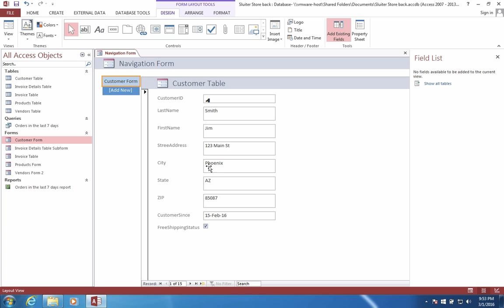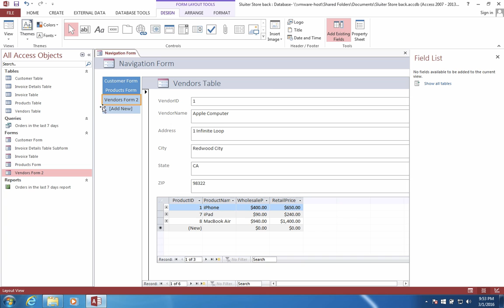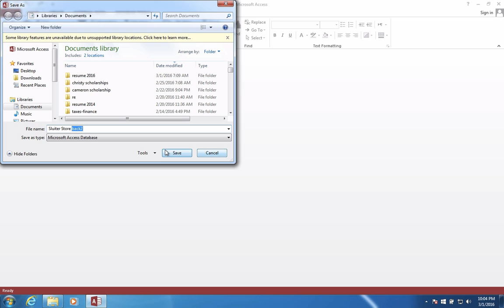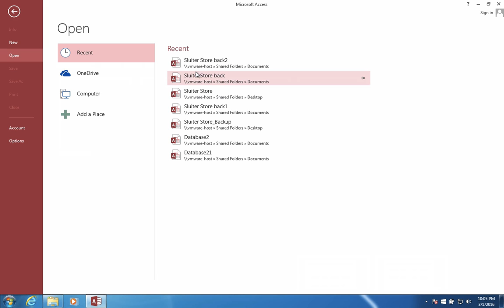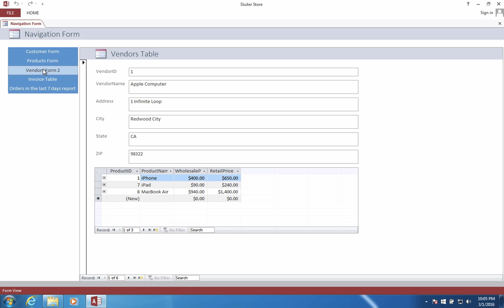Microsoft Access - 08 create a navigation form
How to create a navigation main page form for all tutorials by Shad Sluiter.